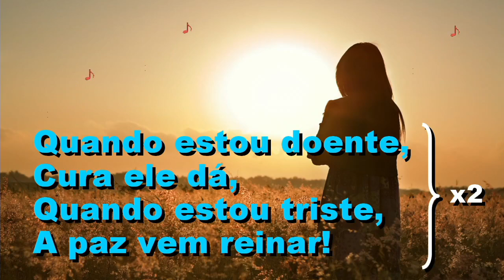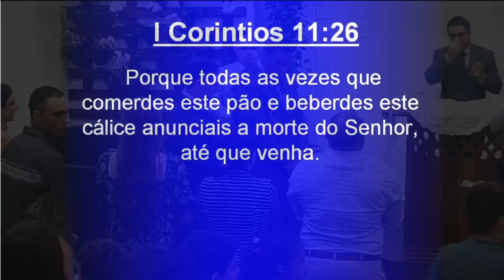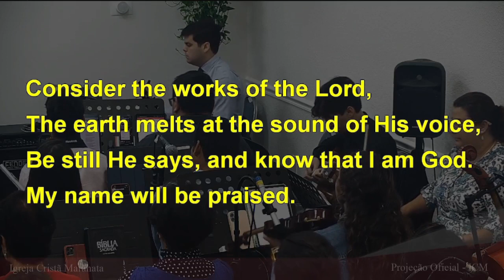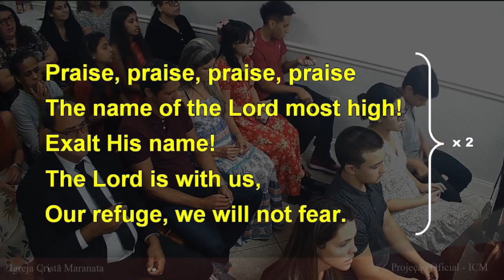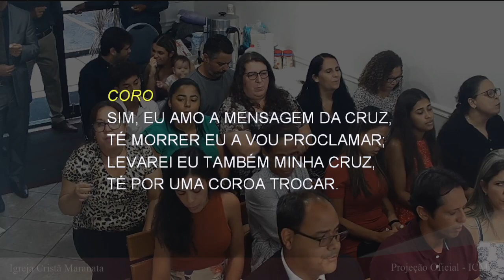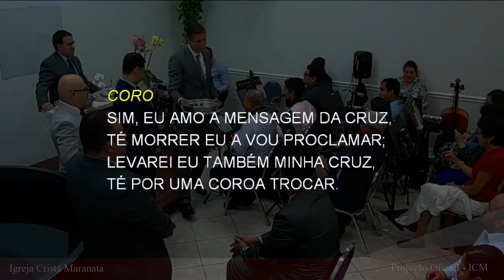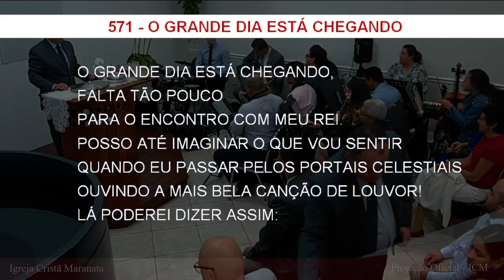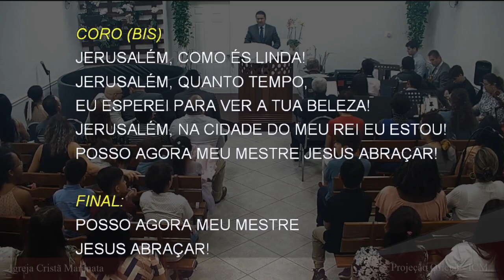Special Service with Lord's Supper (2023-08-20) Maranatha (Pompano Beach, Florida)